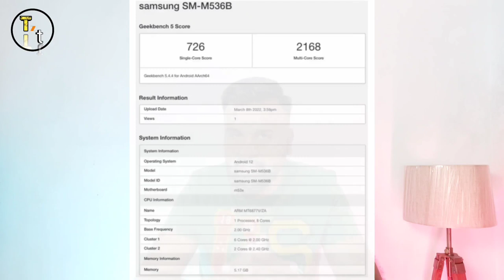Samsung Galaxy M53 5G | Samsung M53 5G Specifications Price And Launch In India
Hello friends

         Guys samsung bahut hi jldi samsung galaxy m series ke smartphones ko launch krne ki teyari me he or samsung ki M smartphones series ka ye smartphone samsung galaxy m535g ho skta he guys samsung m535g ko geekbench ki site pr bhi list kr diya gya he iske model no. Ke sath so guys listing ke dauran samsung m535g ke kuch specifications samne aye he or sath hi samsung m53 5g ke grekbench score bhi samne aye he so guys listing ke according jo m535g ke jo specs samne aye he uski ke baare me aj is vedio me hum discus krenge. Or guys samsung ka ye phone samsung m535g is bar meadiatek dimensity series ke cheapest ke sath launch hoga. sath hi samsung m53 5g specs samsung m53 5g price or samsung m535g launch in india ke baare me bhi detail me discus krenge so guys if you like the vedio plz like share and dont forget to subscribe.

Thanks

Samsung M53
Samsung m535g
M53
M535g
samsung m53 official video
samsung m53
samsung m53 launch date in india
samsung m53 review
m535g samsung
Samsung m 535g specifications
Samsung m535g specs
Samsung m535g specifications in hindi
Samsung m535g launch
Samsung m535g launch date in india
Samsung m535g price
Samsung m535g price in india
M53 5g specs
M53 5g specifications
M535g price
M535g price in india
M535g launch
M535g launch date
M535g launch date in india
M53 5g unboxing

((((( Toshinz tech )))))